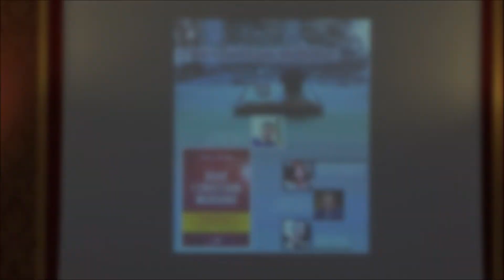ROMA LUIS BADILLA PRESENTA LIBRO DOVE I CRISTIANI MUOIONO 18-7-18